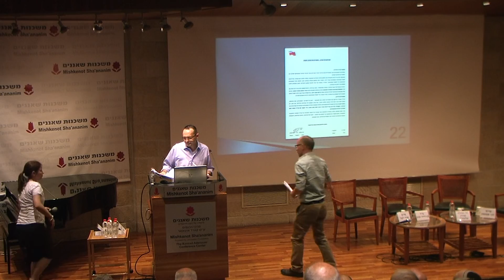פרופ' אודי לבל I הויקטימולוגיה של יחסי צבא - חברה - מ'שיח לוחמים' ל'חיילים לא מפקירים'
פרופ' אודי לבל I פרופסור חבר במחלקה לסוציולוגיה ואנתרופולוגיה באוניברסיטת אריאל וחוקר במרכז בס"א, אוניברסיטת בר אילן I הויקטימולוגיה של יחסי צבא - חברה - מ'שיח לוחמים' ל'חיילים לא מפקירים' I החיילים הם שלנו עד ש... I שאלת הגיבוי שמדינה חייבת לחייליה בעקבות פרשת החייל היורה בחברון I המרכז לאתיקה ירושלים